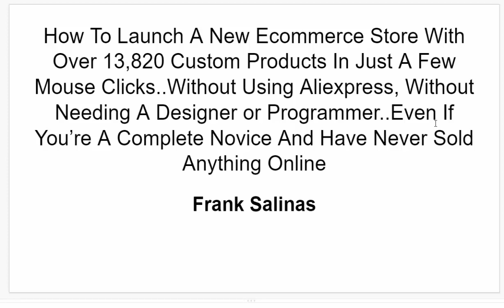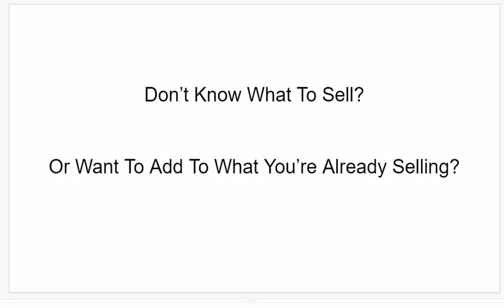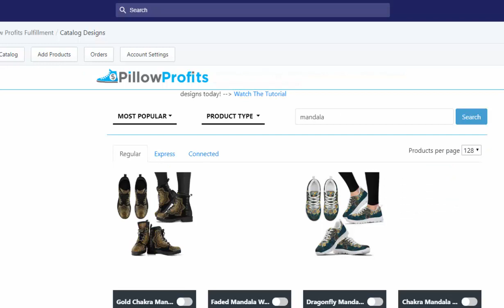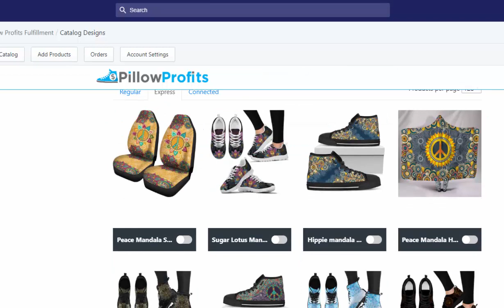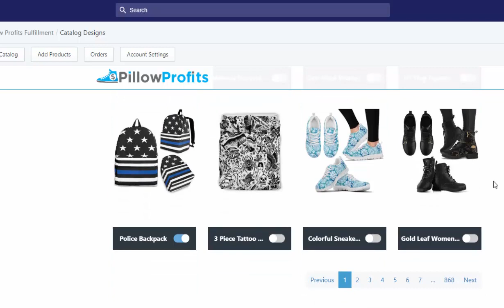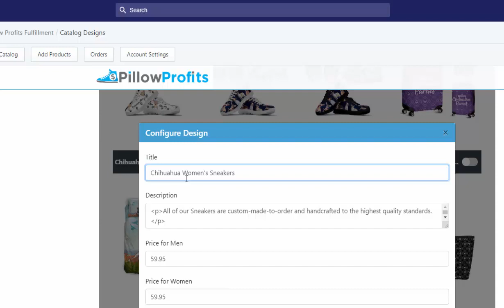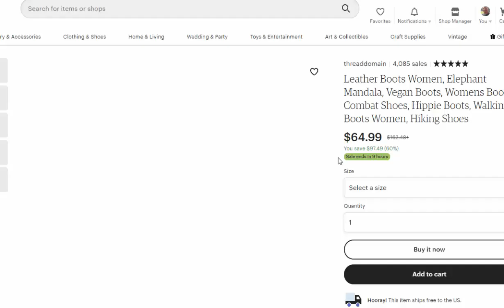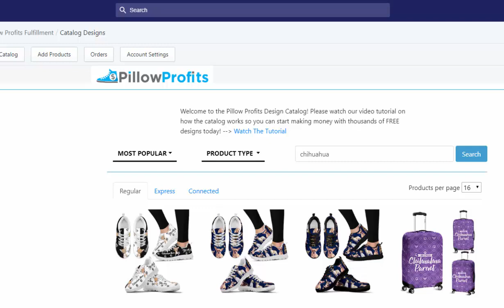How to add thousands of products to your store in just a few clicks using Pillow Profits